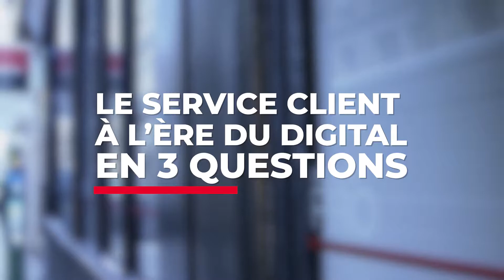Société Générale : Le service client à l'ère du digital en 3 questions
Interview d'Ambroise Pascale, Responsable du marché des professionnels et des TPE